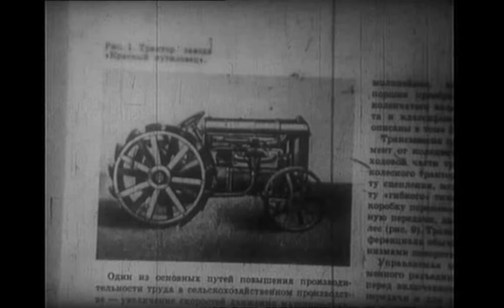Трактора (1987 год) короткометражка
Трактор - один из самых мощных символов счастливой советской жизни, мирного труда и богатого урожая. Мистифицированный до предела, он приобретает черты фантастического животного, человека и просто машины. Смыслом фильма становится уже не повествование о тракторе, а интонация рассказа и гипнотизирующее действие изображения.